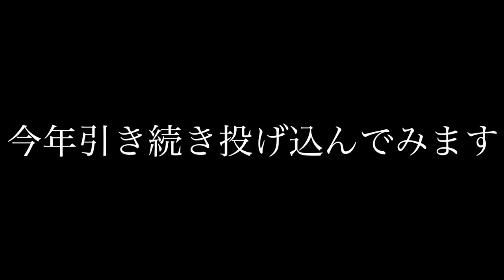三島湖でウナギリグ撃沈、、からのブルフラットにナイスフィッシュ！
ＳＵＢ！三島湖でウナギリグ撃沈、、からのブルフラットにナイスフィッシュって事で去年バス釣りにレンタルボートが解禁され話題の千葉県、三島湖に行って来ました。エバーグリーンのボウワーム12で作ったうなぎリグを投げ倒しましたが撃沈、、、デプスのブルフラット３.８に変えてなんとか１匹目のブラックバスが釣れましたよ〜！
ロッド ファンタジスタ レジスタFRNC-70H TZ LIMITED
リール アブ レボLTX
ルアー ブルフラット３.8 ジカリグ

２０１８年はシマノの18ステラとダイワの18イグジストの最高級リール対決に注目ですが、その他にも注目の新製品が盛り沢山です。釣光TVの気になっている釣具はシマノのバンタムMGL、ダイワのタトゥーラーエリートにイマカツやジャッカルの新作ルアー、話題のグラススピニングなどなど、、、今年もバス釣り中心に買いに買って釣りに釣っていく予定でーす！